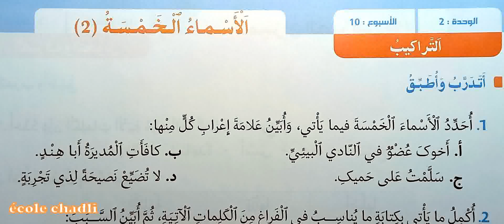منار اللغة العربية المستوى السادس ابتدائي الصفحة 80 التراكيب الأسماء الخمسة 2 الطبعة الجديدة 2020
école chadli
_______________________________9_____________________________

_______________________________8_____________________________

_______________________________7_____________________________

_________________________6___________________________________

_____________________________5_______________________________

_____________________________4______________________________

_________________________________3___________________________

_________________________________2__________________________